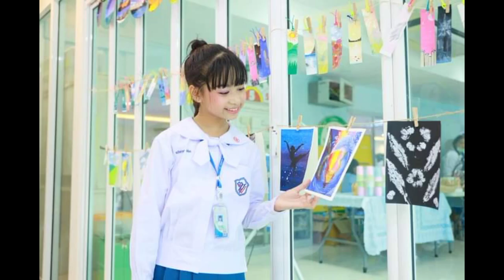10 ธันวาคม ค.ศ. 2023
ลองสร้างวิดีโอด้วยเครื่องมือแก้ไขวิดีโอฟรีอย่าง CapCut สิ!